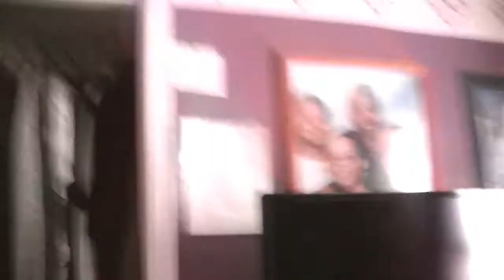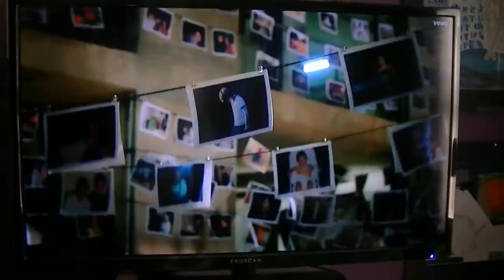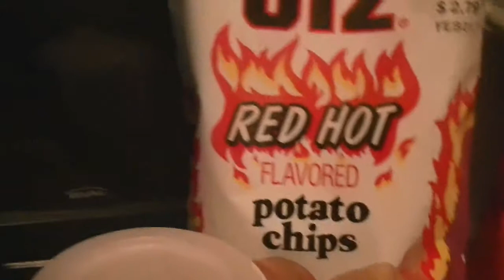The Perfect Christmas!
So I spent Christmas mostly with my older brother Brandyn! We chilled, played the game, watched movies, and ate food so basically it was perfect